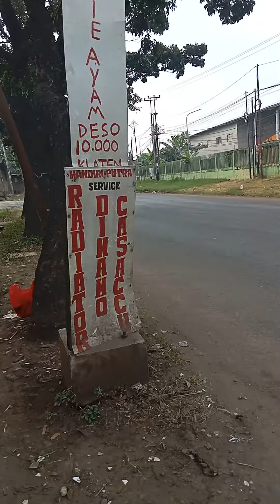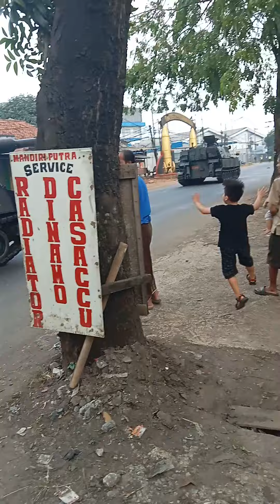parade alustsista armed bantar gebang bekasi